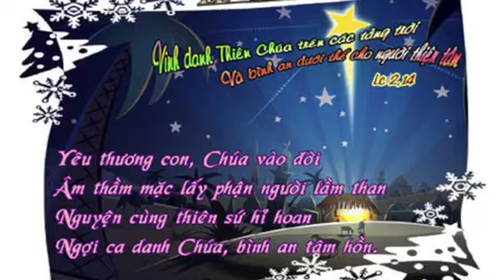HỘI CỰU HỌC SINH TRƯỜNG TRUNG TIỂU HỌC VĂN ĐỨC CHÚC MỪNG GS & NĂM MỚI 2019